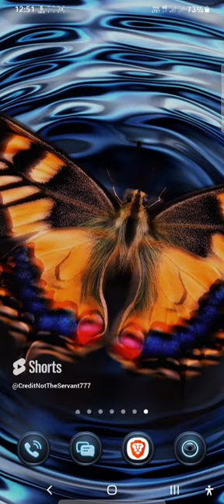Christians under the law